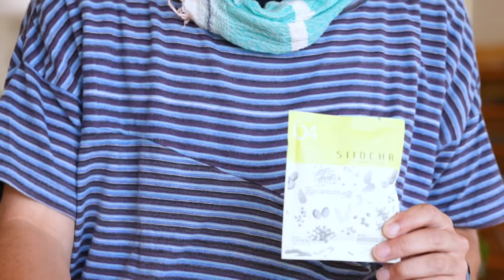1800年続く健康茶のススメ！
松茶商店の 客家擂茶

tamaki niimeは日々 新化しています。
最新情報はLINEから。